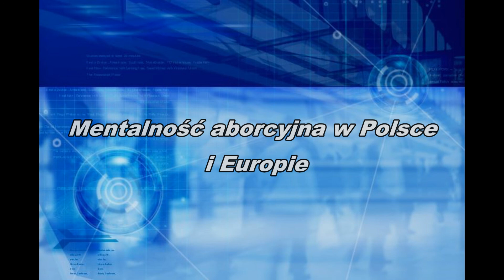Mentalność aborcyjna w Polsce i Europie - krótka analiza przypadku [PODCAST]